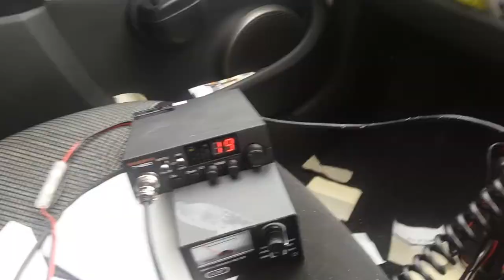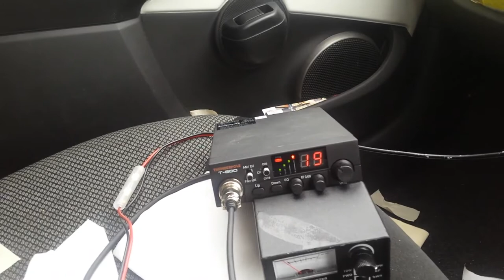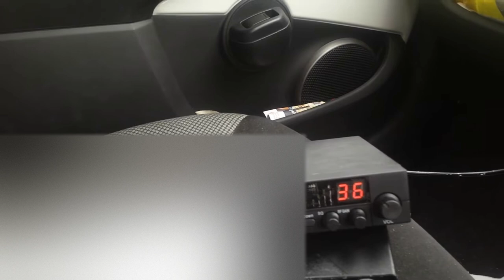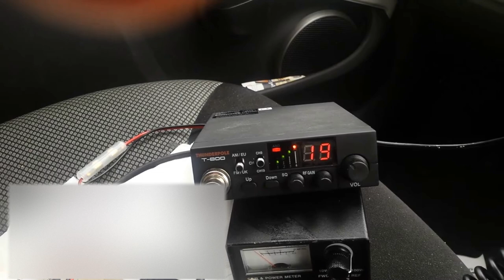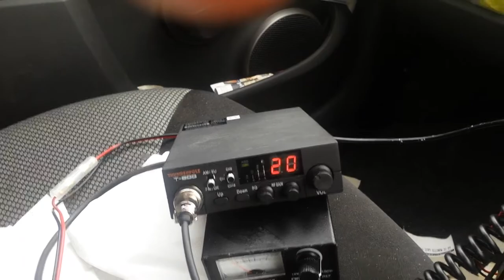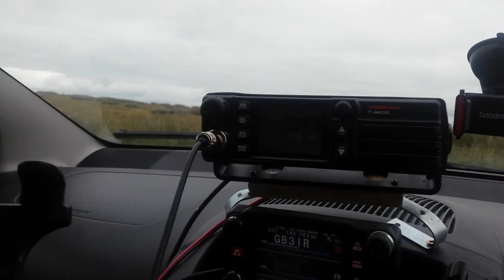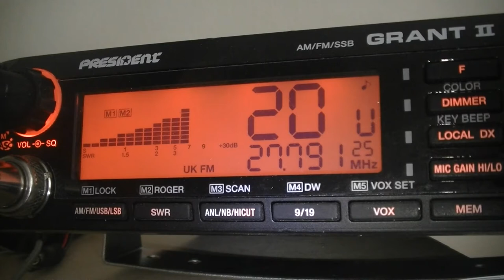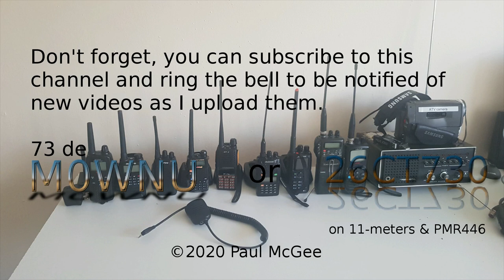Thunderpole T-800: On-air test from Downholme viewing point on the car antenna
In this video I put the Thunderpole T-800 on air, as per usual "one-nine for a copy/rig check" goes unanswered due to the nearby 'burner brigade' in the Cleveland area (including Middlesbrough which is where the strongest station is located using a CRT SS9900 and possibly a linear amplifier) not being able to hear me given I was operating legally, there was a station calling for a rig check but they too did not hear me for some reason despite me getting back to them.

The radio was pitted against two stablemates, the Thunderpole T-3000 and the PNI Escort HP7120, for audio back to my President Grant II at home (I'd put the Boomerang antenna up prior to setting off), all of them got back with at least S5-S7 on the Grant II.

On receive the radio seems to perform well, and it seems to transmit fine as well, hopefully I can get the car-to-car test squeezed in to my increasingly busy schedule, this is due to taking on a second job at a well-known online company that we've all probably bought radios from.

I also did some mobile tests while the camera was filming the Grant II from the Thunderpole T-3000, the car side of that was not recorded though and I might just put that together as a video, my mobile setup uses a Sirio Hi-Power 4000 antenna for CB, I may even do a test of the handhelds for range from the location I was at using both stock and long antennas.

had to do some heavy blurring as I discovered after upload there were some delivery slips from my current job with addresses on them so those had to be blurred out to comply with GDPR